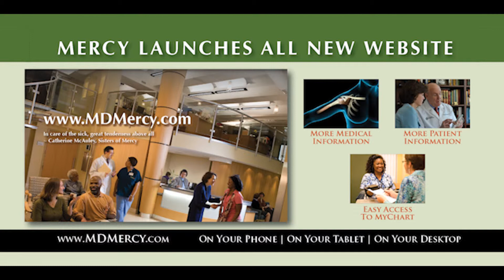Chronic Kidney Disease On The Rise - Dr. Robert Greenwell - Mercy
Mercy Medical Center's Dr. Robert Greenwell, Chief, Division Of Nephrology and Certified Diabetes Educator Alison Massey discuss the role of diabetes and other factors in chronic kidney disease. The main contributors to chronic kidney disease, both diabetes and hypertension, are increasing in the population.